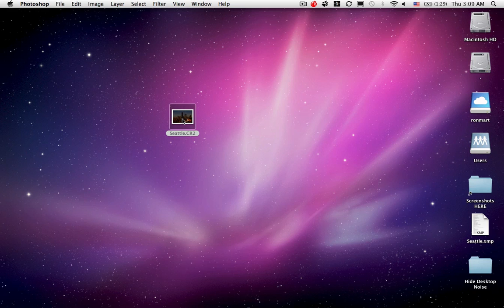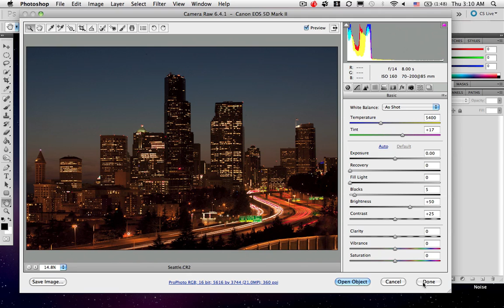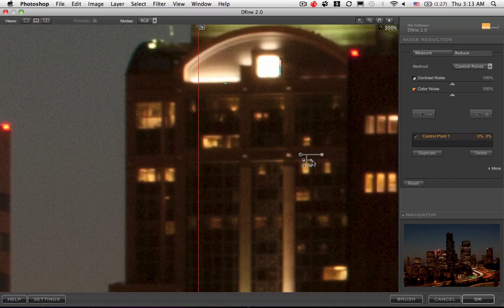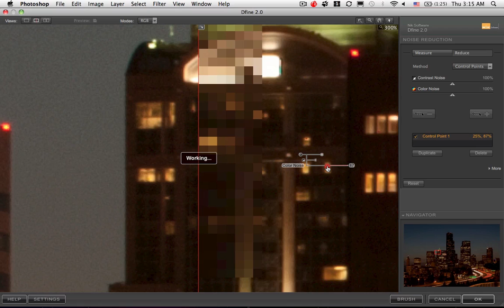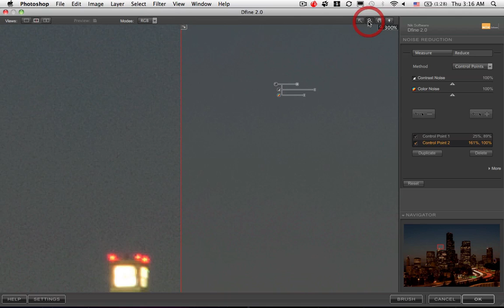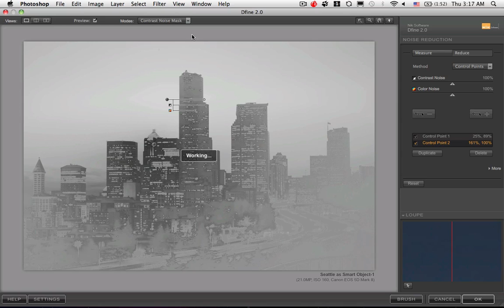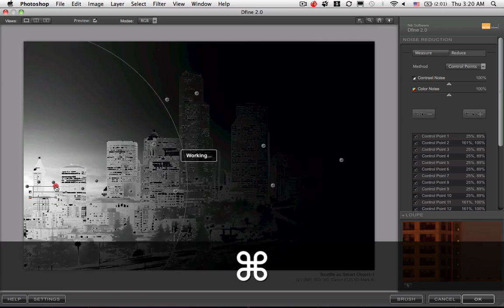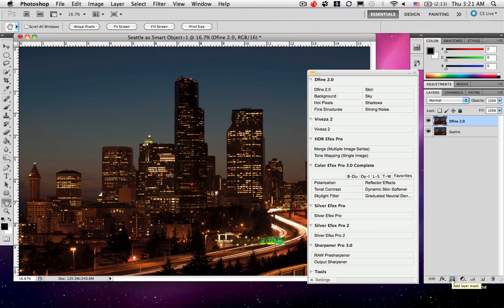Part 1 of 3 - Seattle - Photoshop CS5 Edit Tutorial (Nik Dfine Noise Reduction)